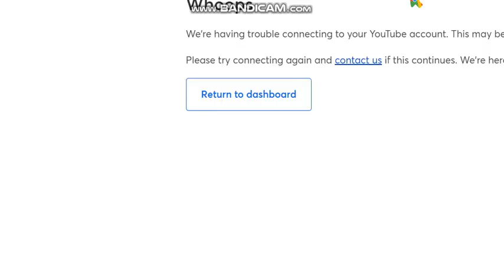YTP Stream Botany HD due to Drama Reasons